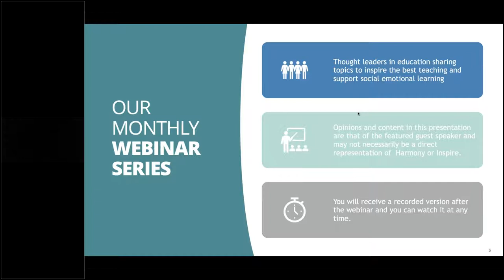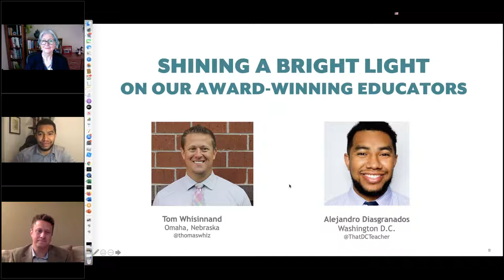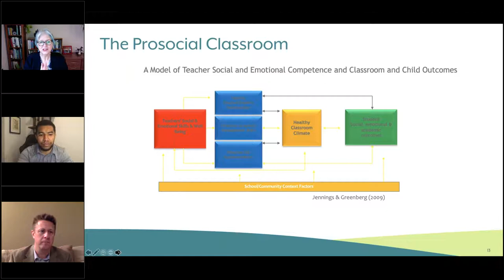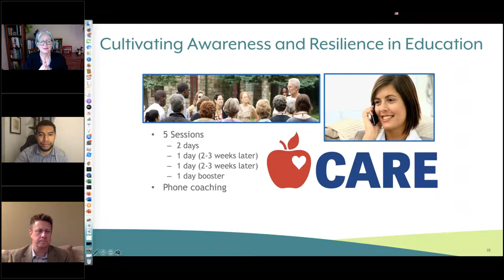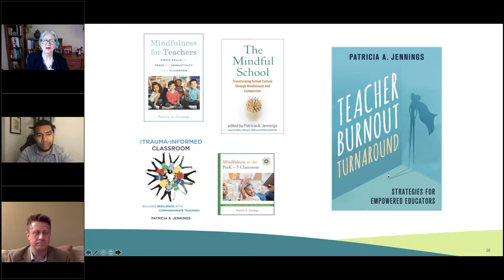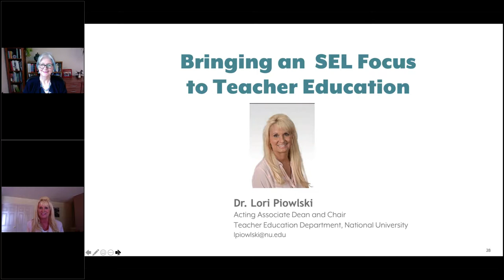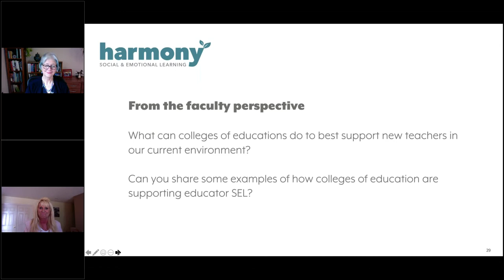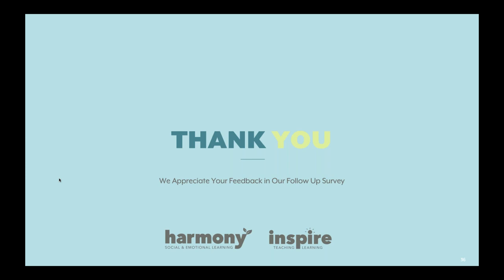Shining a Bright Light on Educator SEL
“Shining a Bright Light on Educator SEL” will discuss ways you can engage in self-care through SEL. Dr. Patricia (Tish) Jennings, Professor of Education at the University of Virginia, shares the importance of SEL for educators. She moderates a panel with our award-winning teachers to share inspirational stories about how they support their fellow educators. Educators will come away with many ideas to refill their self-care cup.